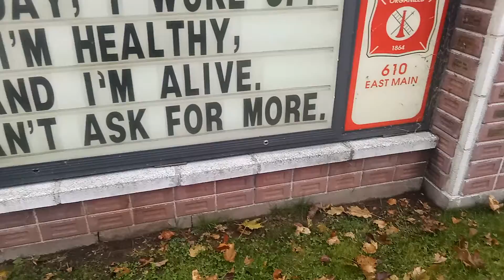just a light hearted but EXTREMELY TRUE VIDEO